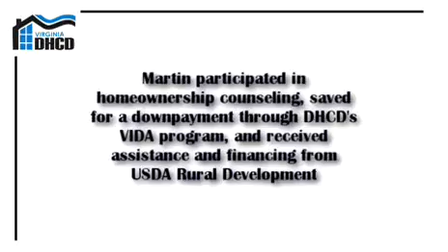Grantee Spotlight - Telamon Corporation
Telamon Corporation, a DHCD certified Community Housing Development Organization (CHDO) celebrates new housing and USDA's Homeowner of the Year during the 2008 Homeownership Month.